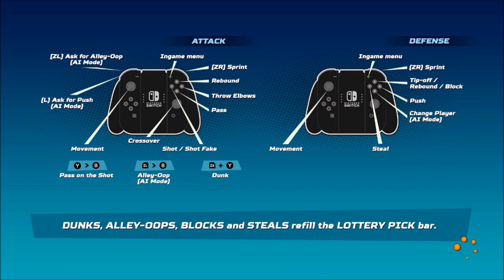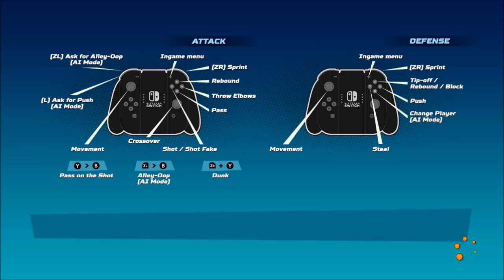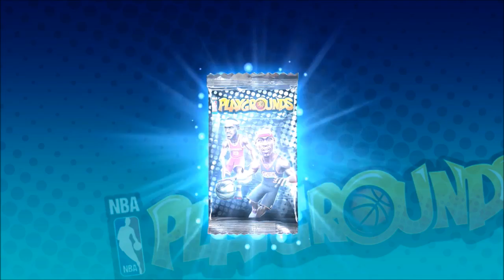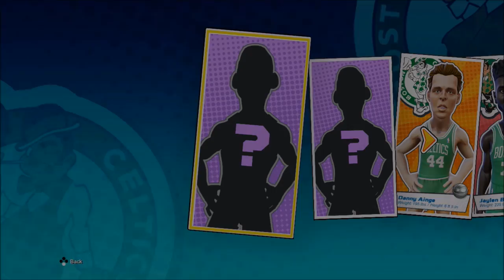NBA Playgrounds (N. Switch) Part 5: Tournament - Paris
Nintendo Switch gameplay • NBA Playgrounds.  Enjoy the videos! •

MagneonGames.